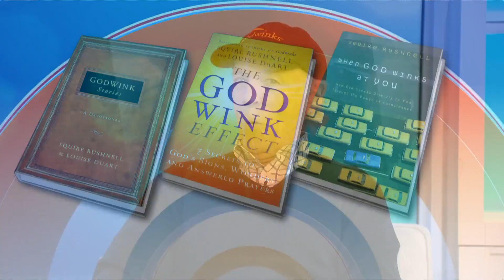‘Godwink’ Turns ‘Unadoptable’ Shelter Dog Into K-9 Hero | TODAY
Author SQuire Rushnell returns to share another remarkable true story with Kathie Lee and Hoda, this one about a supposedly “unadoptable” shelter dog who was only hours away from being put down – until a “Godwink” turned Ruby into a K-9 unit hero.